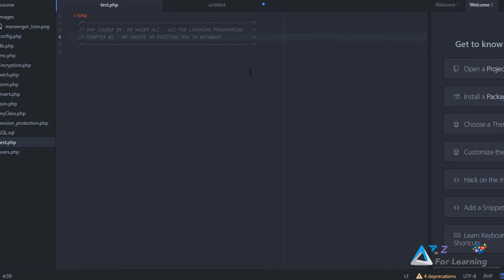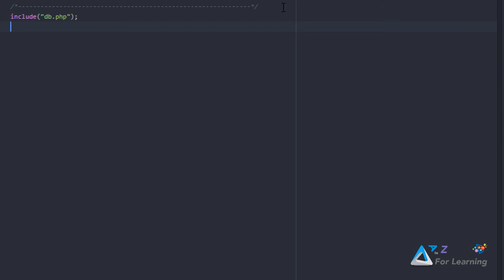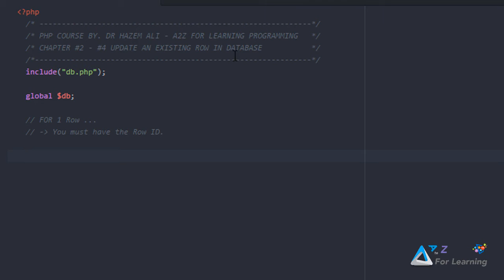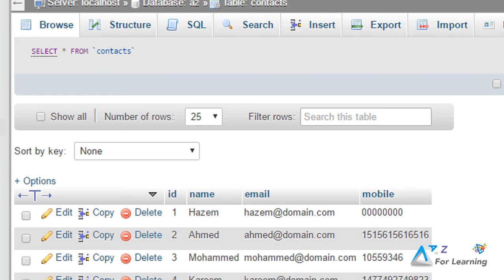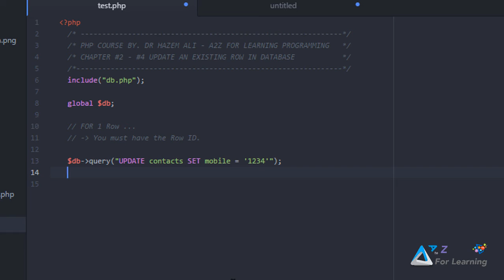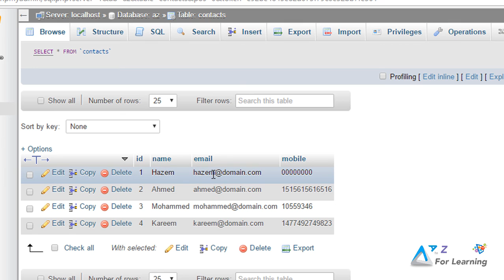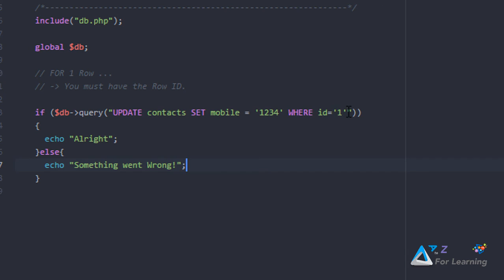21- PHP And MySQL UPDATE Data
في هذا الدرس سيتم مناقشة طريقة تحديث البيانات الموجودة في قاعدة البيانات من خلال الوصول لها من أستخدام صفحة البي أتش بي
وستكون لغة الــــPHP هي اللغة المستخدمه لتنفيذ هذا الدرس...
مشاهدة ممتعة ولاتنسى الأعجاب بالفيديو ولا تنسى الأشتراك ومشاهدة باقي الكورسات في القناة من هذا الرابط

كروب القناة على الفيسبوك الذي نرحب فيه بجميع اخواننا المبرمجين والمبرمجات ومشاركاتهم